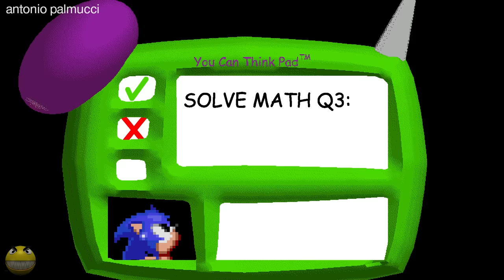Sonic vs Baldi vs Pacman - Baldi basics world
What would happen if Sonic goes into Baldi basics world 😀